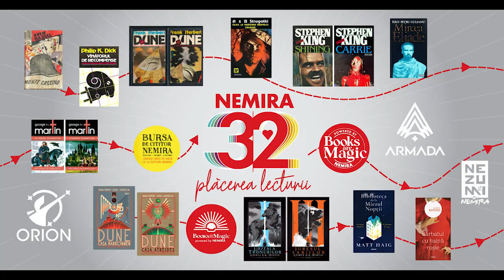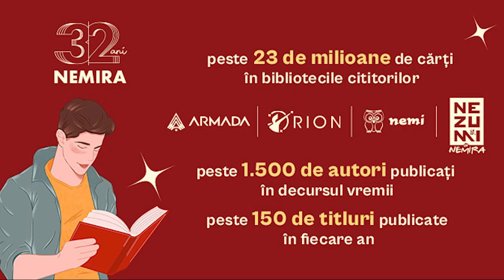Povestea Nemira #32 de ani-Interviu cu Marian Coman, coordonator audiobooks, NEZUMI (manga), Armada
Pasiunea din copilărie pentru benzi desenate și povești fantasy l-au făcut pe Marian să-și dorească să scrie scenarii de benzi desenate.

Despre cum s-a născut Armada Comics și cum a început povestea Nemira a lui Marian Coman, coordonator audiobooks, NEZUMI (manga) și Armada la editura Nemira, aflați în interviul special aniversar 32deani Nemira.

La mulți ani, Nemira! Să crești, să înflorești și să continui să ne bucuri cu cele mai frumoase povești.

PODCAST Reading is Cool